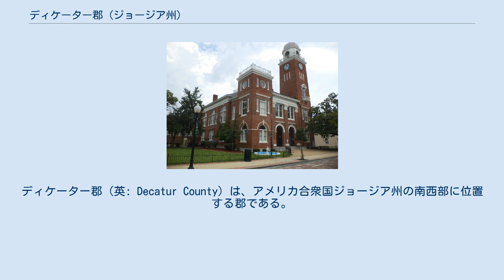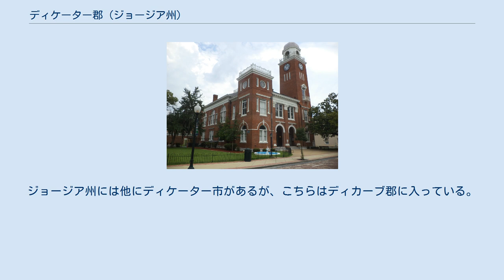ディケーター郡 (ジョージア州)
スティーヴン・ディケーター
ディケーター郡（英: Decatur County）は、アメリカ合衆国ジョージア州の南西部に位置する郡である。
2010年国勢調査での人口は27,842人であり、28,240年の39,858人から1.4%減少した。
郡庁所在地はベインブリッジ市（人口12,697人）であり、同郡で人口最大の都市でもある。
 ディケーター郡は1823年12月8日に、ジョージア州議会の法により、アーリー郡から分離して設立された。
当初の領域から後に3つの郡が新設されることになった。
1825年にはトーマス郡が、1905年にはグレイディ郡が、1920年には西部にセミノール郡が設立された。
 郡名はアメリカ海軍代将であり、米英戦争の英雄になったスティーヴン・ディケーターに因んで名付けられた。
ジョージア州には他にディケーター市があるが、こちらはディカーブ郡に入っている。